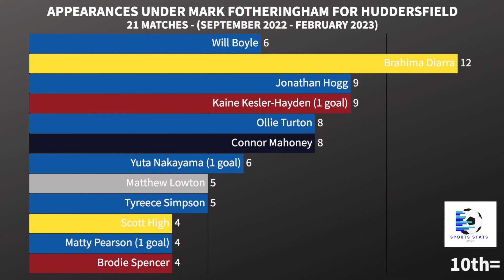Mark Fotheringham at Huddersfield - Who Played The Most Games?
Mark Fotheringham picked 38 players in his 21 matches in charge of Huddersfield Town between September 2022 and February 2023. Which of those players played the most games before he was sacked? We'll start with the players he trusted once and finish with the player that played every match.